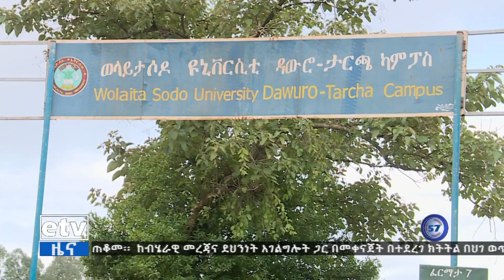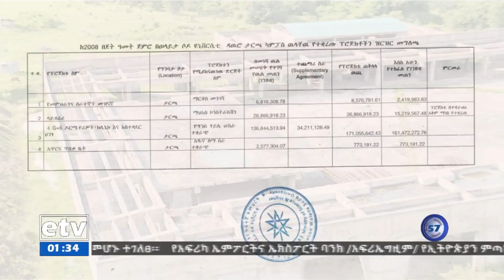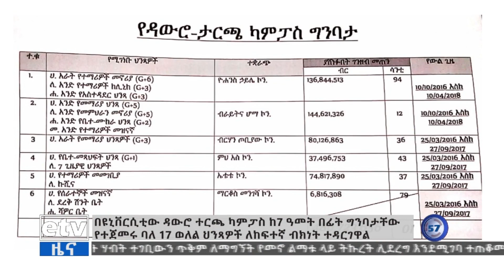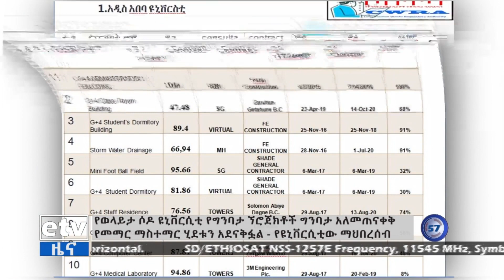የወላይታ ሶዶ ዩንቨርስቲ የግንባታ ፕሮጀክቶች አለመጠናቀቅ የመማር ማስተማር ሂደቱን አደናቅፎታል - የንቨርስቲው ማህበረሰብ